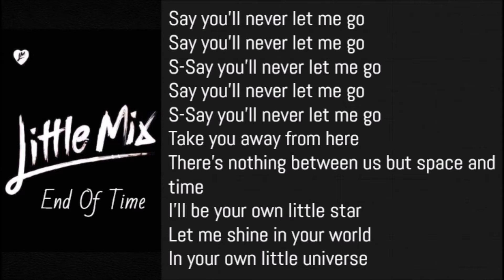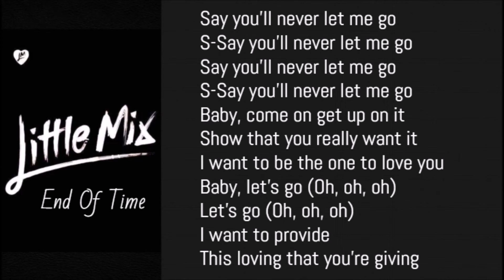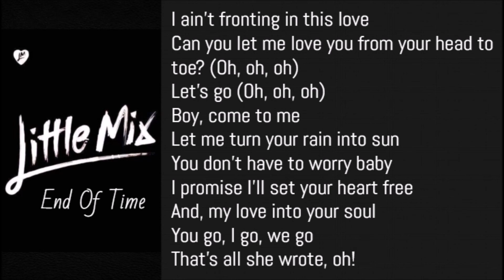Little Mix - End of Time (Lyrics)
Little Mix - End of Time